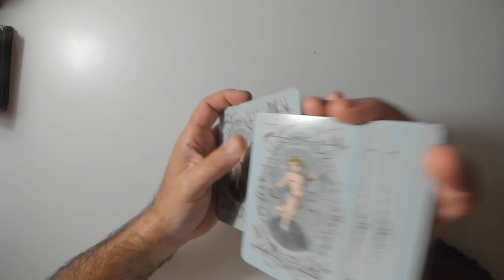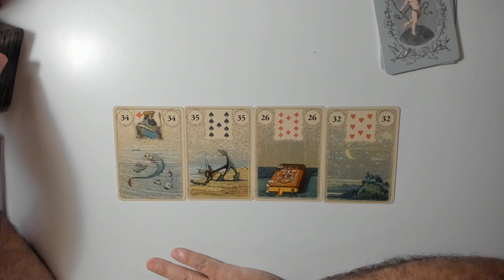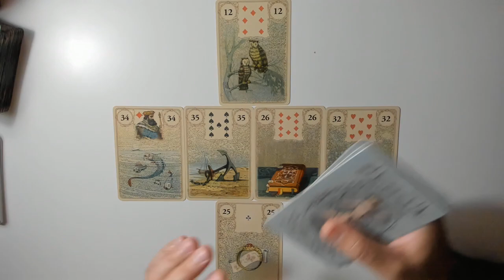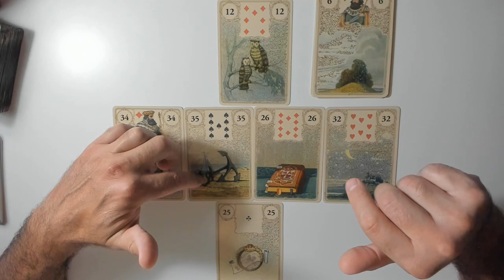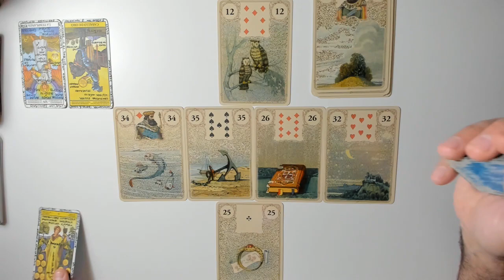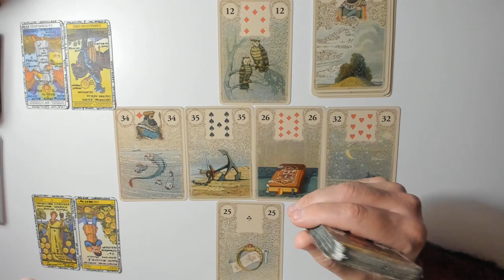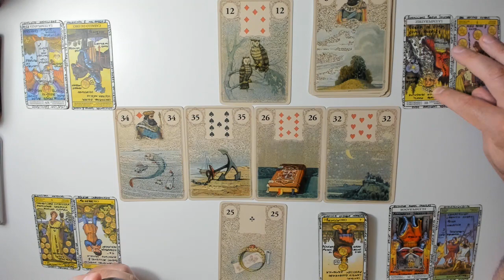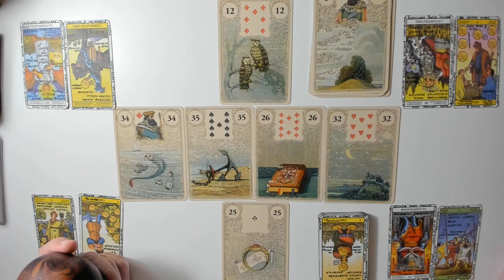Taurus March Subtitled - Телец март с субтитрами - 金牛座進行曲字幕